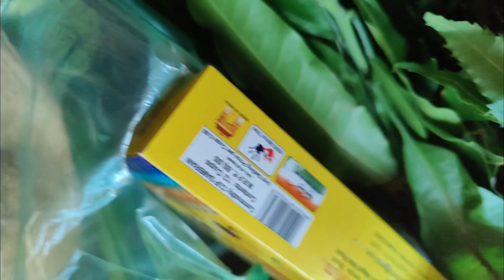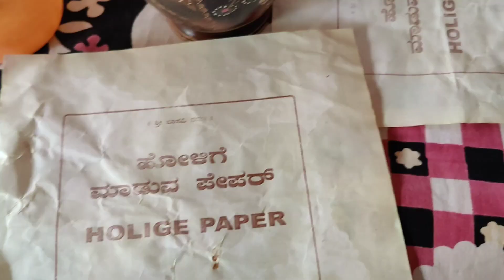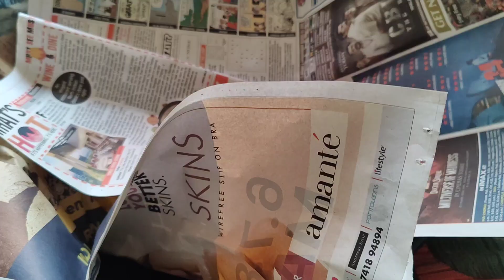|ನಮ್ಮನೆ ಯುಗಾದಿ ಹಬ್ಬದ ಸಂಭ್ರಮ🥳|ಬೇವು ಬೆಲ್ಲ,ಭರ್ಜರಿ ಹಬ್ಬದೂಟ😋|ಒಬ್ಬಟ್ಟುನನ್ favourite ತುಪ್ಪ ಆಕೊಂಡು ತಿಂತಿದ್ರೆ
Hi All ♥️

Nandhi Hills Vlog Part-1

Trip Episode-1

Trip Episode-2

Trip Episode-3

Trip Episode-4

Trip Episode-5

Trip Episode-6

Trip Episode-7

Trip Episode-8